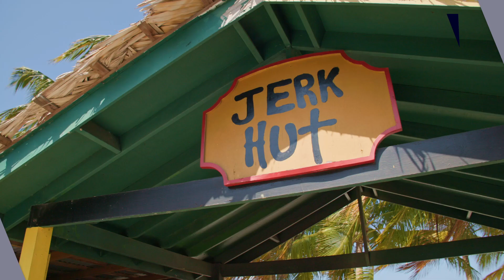Eat the World: Jamaica (Palladium TV English)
Our team from Xaymaika restaurant at Grand Palladium Jamaica Resort & Spa unveil all the secret flavors of the Jamaican traditional cuisine and its influences.

Discover Palladium TV, our new TV channel with exclusive content, which will allow you to travel from the comfort of your sofa